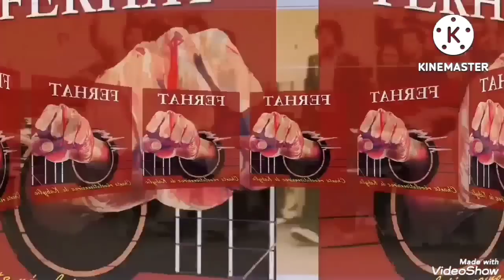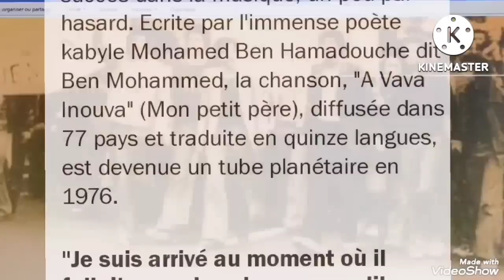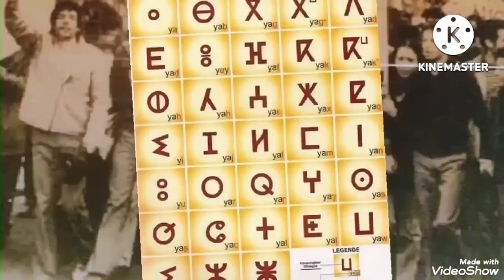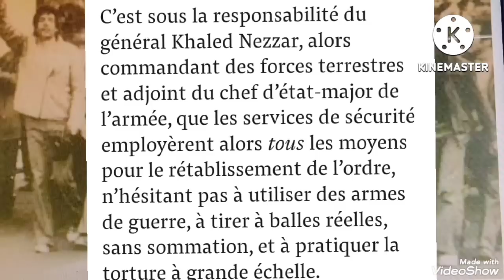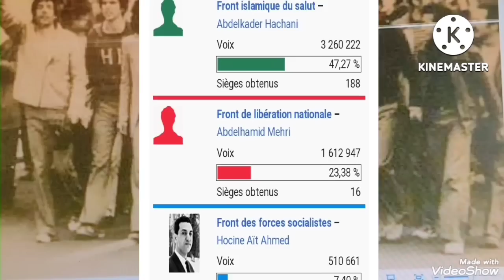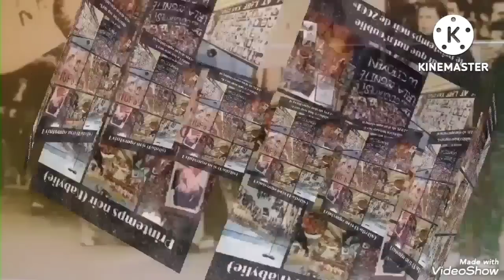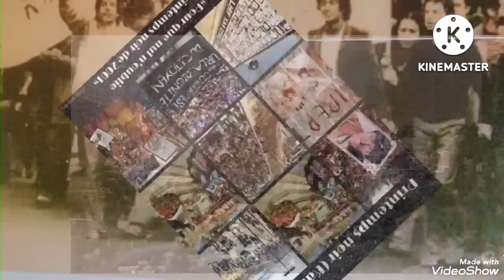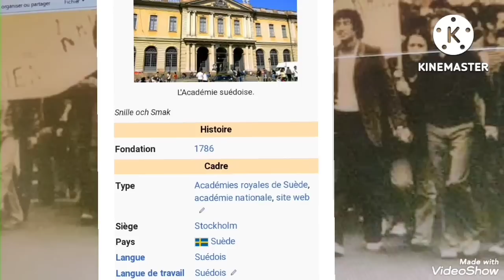29 juillet 2022